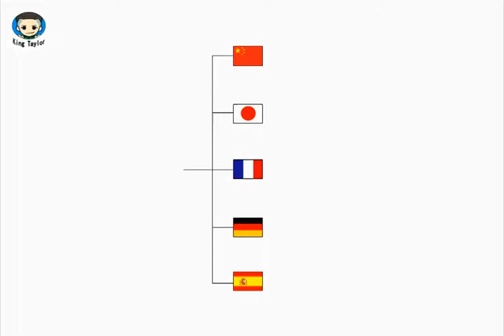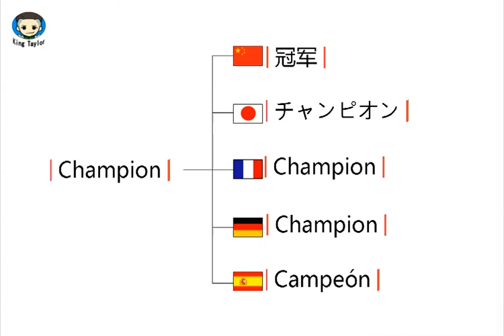How to translate Champion in German，French，Japanese，Chinese and Spanish -Sex King Taylor